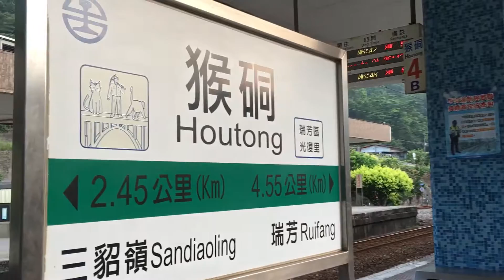2016/08/06:4128次區間車猴硐進站